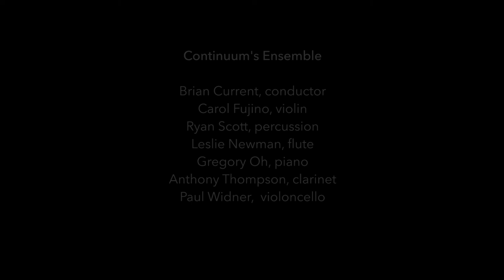hacia una góndola negra/frios reflejos de bronce (2019) by Nathan Friedman (CA)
as part of PIVOT 2019.

Co-produced by the Canadian League of Composers, the Canadian Music Centre, and Continuum Contemporary Music.

Co-presented with the Music Gallery.

Brian Current - conductor
Carol Fujino - violin
Leslie Newman - flute
Greg Oh - piano
Ryan Scott - percussion
Anthony Thompson - clarinet

Video by Sofia Bohdanowicz and Raghed Charabaty
Audio by Dennis Patterson

Program note:

hacia una góndola negra/frios reflejos de bronce (2019) for ensemble is the first in an upcoming series of pieces based on an episode from Cuban author Alejo Carpentier's novel Concierto barroco. It quotes from the ending of Liszt's late piano work La lugubre gondola, which was supposedly written in premonition of Wagner's death and subsequent funeral precession in Venice in 1883, a scene which is anachronistically present in the 1714 Venice of Carpentier's novel. This new series of pieces represents a sequel of sorts to Glaucous/Efflorescence (2014-17) for six flutes and strings, which quotes from Liszt's Nuages gris, in that they are both poly-works comprised of sub-works that can be performed together or separately.